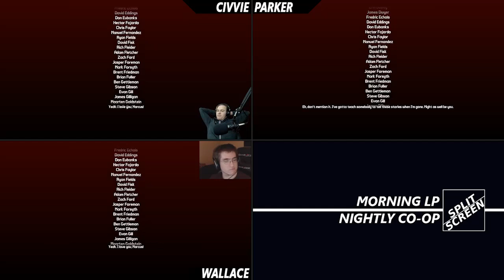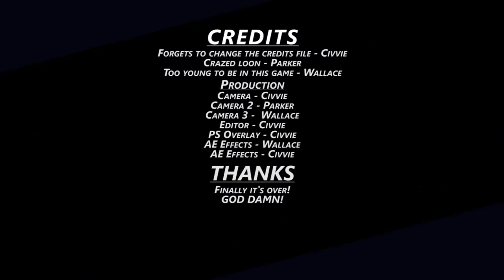Borderlands 2 co-op Episode 45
And finally we return one more time to beat up a worm and find secret "treasure". If only it wasn't under leveled treasure.